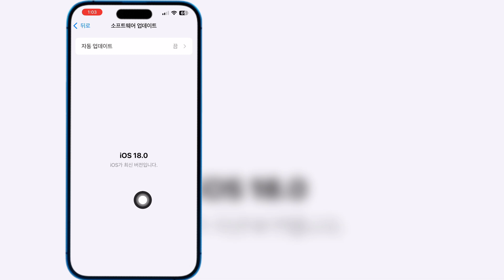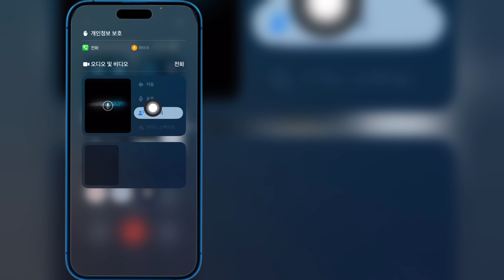iPhone에서 음성 격리를 활성화하는 방법(iOS 18)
이 비디오에서는 iPhone에서 음성 격리를 활성화하는 방법을 보여드리겠습니다(iOS 18)

비디오를 끝까지 시청하세요. 매우 간단하고 쉬운 방법입니다.

질문이 있으면 아래에 댓글을 남겨 주세요.

관련 키워드:---

음성 격리를 활성화하는 방법

아이폰 IOS 18

iOS 18에서 음성 격리를 활성화하는 방법

IOS 18에서 음성 격리를 켜는 방법

iOS 18에서 음성 격리 옵션을 활성화하는 방법

iOS 18에서 음성 격리를 설정하는 방법

iOS 18에서 음성 격리를 활성화

iOS 18에서 음성 격리 활성화

iOS 18에서 음성 격리 켜기

iOS 18에서 음성 격리를 활성화하는 단계